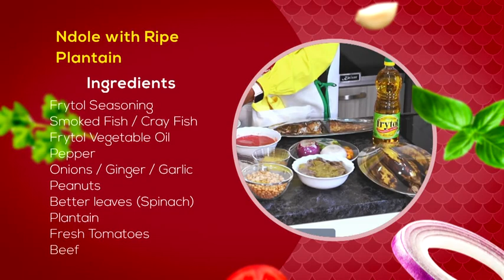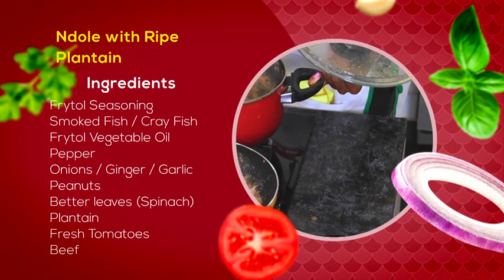(NDOLE) a CAMEROONIAN DISH by JULIET BAWUAH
Welcome to another exciting episode of the Abenshow

Today in the kitchen with Tima Kumkum is JULIET BAWUAH a sports presenter and she'll be preparing a CAMEROONIAN DISH  in the kitchen  for us today.

Stick and stay with us, don't go nowhere😁.

Please leave all your comments in the Comment Section.